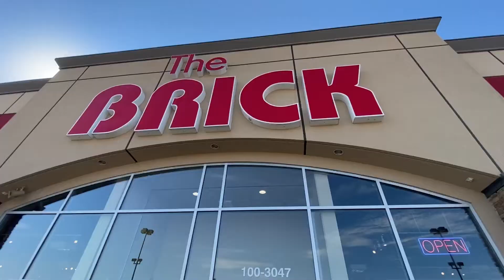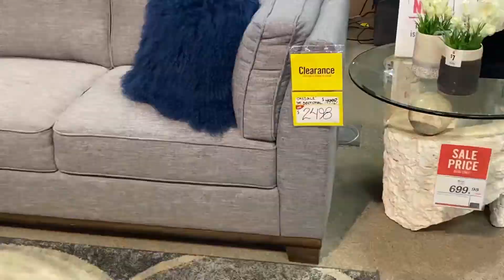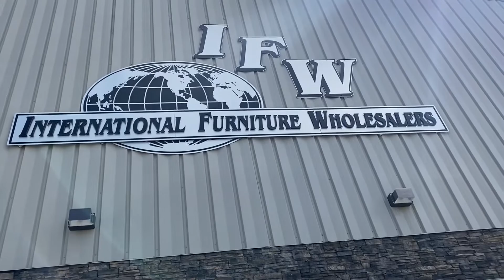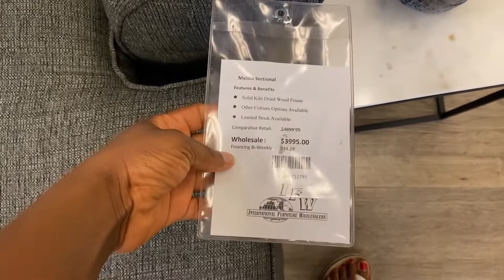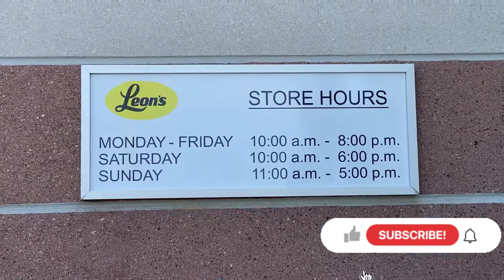Buying Furniture In Canada Is So Stressful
It feels so good to be back on my feet!

And I am here with the chronicles of our furniture search

I never knew it was going to be this difficult to get a nice looking chair for a price that won’t drain our bank account 😫

We went to about four different stores

The Brick
Homesense
International furniture
Leon

And we ended up with something to ‘manage’ as we can’t continue to sit on the floor 😂😂

I am determined to make our living room a cozy one even though I don’t really like the furniture we ended up buying

Will show you what we ended up buying in our furnished apartment tour

I appreciate your being here 💕💕